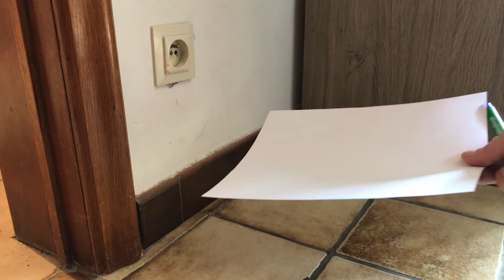Installation des Cales pour Pédales Automatiques sur Chaussures VTT.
Dans cette vidéo, nous vous montrons comment installer des cales pour pédales automatiques sur vos chaussures VTT. Suivez notre guide complet pour assurer une installation correcte et profiter d'une connexion optimale entre vos chaussures et vos pédales. Que vous soyez débutant ou cycliste expérimenté, ces instructions détaillées vous aideront à améliorer votre performance et votre confort sur les sentiers.